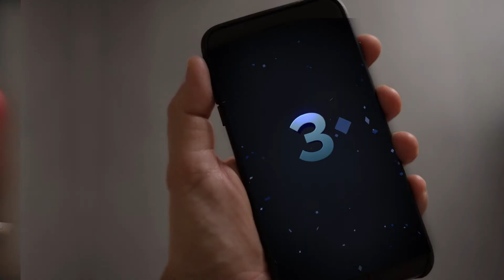Countdown Presentation Project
Project: Countdown and its presentation.

Two versions available: for widescreen and mobile devices.
Alpha channel included (transparent Background).